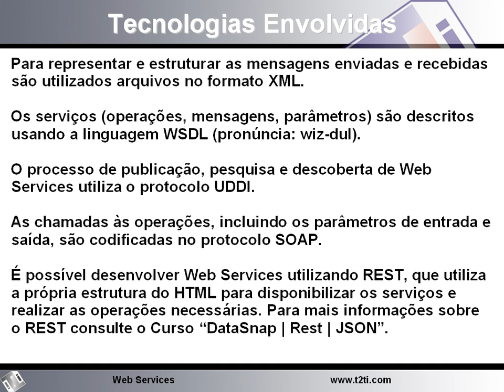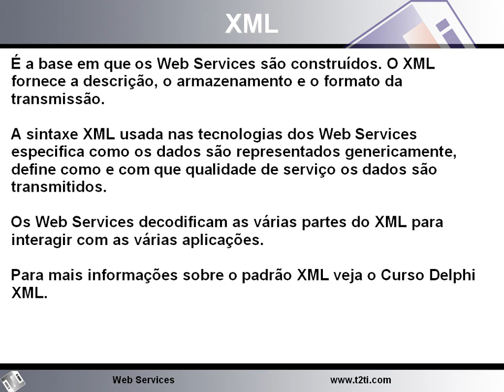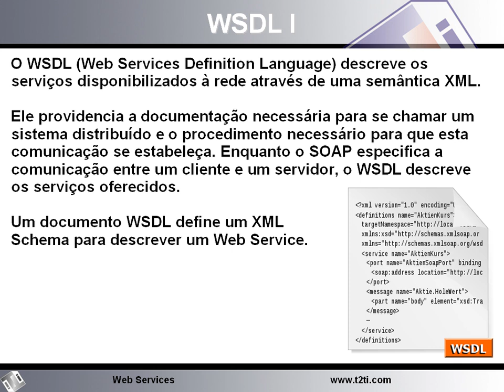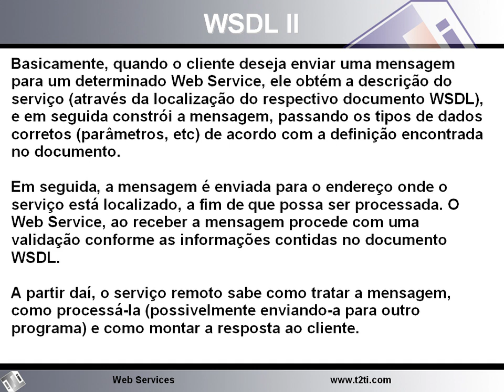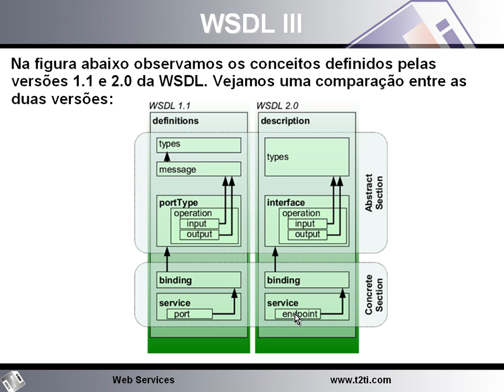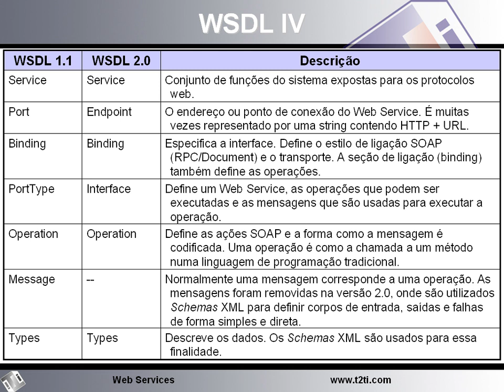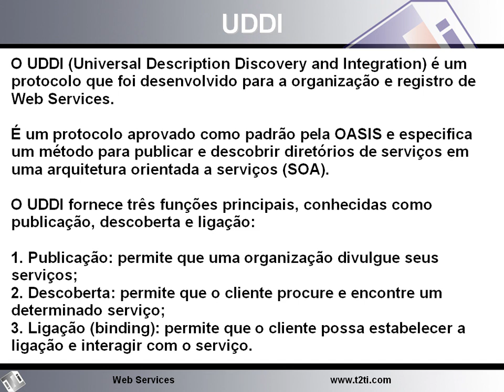Delphi WebServices Video Aula 03 - Tecnologias Envolvidas I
Com a quantidade de diferentes tecnologias para Web, tornou-se necessário a busca por um padrão para que os sistemas conseguissemse comunicar uns com os outros sem muita dificuldade. Surgiram então os Web Services.O Delphi fornece mecanismos para trabalhar com Web Services de forma fácil e produtiva. O objetivo deste treinamento é explicar como desenvolver Web Services no Delphi utilizando SOAP.Este curso é pré-requisito para o módulo NF-e do Projeto T2Ti ERP.Se você é participante do Treinamento T2Ti ERP, compre esse curso através da sua área de participante paradesfrutar do desconto de 50%, caso esteja com todas as mensalidades pagas.Aproveite mais esse lançamento da equipe do T2Ti.com.Este curso é auto-instrucional, isto significa que é você quem controla o tempo de estudo. Ao adquirir este curso, além das video aulas, você terá a sua disposição a nossa tutoria online para tirar suas dúvidas.Pré-requisitos:Curso Delphi Starter

Video Aula 03 - Tecnologias Envolvidas I
Tecnologias Envolvidas: XML, WDSL, UDDI.Duração: 00:09:01

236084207